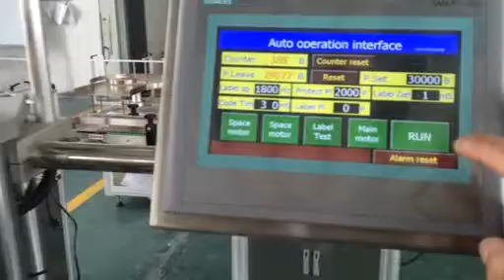SKILT horizontal way small tube labeling machine with counter